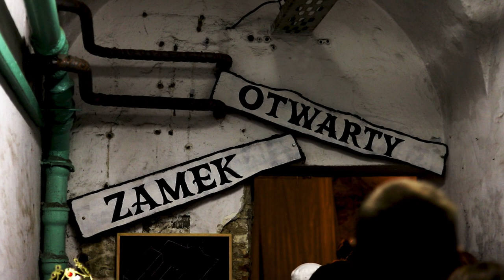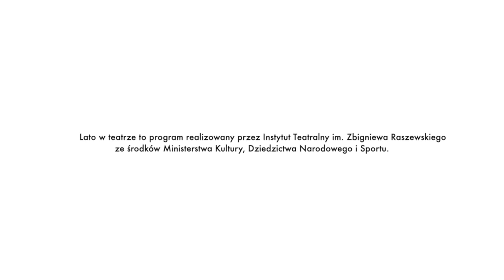Otwarty Zamek - spektakl, Lato w Teatrze, Bełżyce 2021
Spektakl "Otwarty Zamek" w wykonaniu uczestniczek i uczestników półkolonii teatralnych „Lato w Teatrze” zabierze nas w podróż w głąb historii Bełżyc - pokaże m.in. skąd pochodzi nazwa miasta, jakiego króla zawdzięcza nam Polska, dlaczego warto być dumnym z Fujary, jak wyglądało codzienne życie na zamku i najlepsze bale w Polsce u Ewy Gałęzowskiej oraz opowie teatralnie historię lokalnej straży ogniowej.

Spektakl jest efektem współpracy uczestniczek i uczestników półkolonii oraz wolontariuszy, wolontariuszek, rodzin osób zaangażowanych i kadry. Zatem wielkie podziękowania dla:
- Olga Paździór
- Paulina Pioś
- Natalia Wójcik
- Emilia Rumińska
- Klaudia Kwiecień
- Agata Sadurska
- Oskar Ćwikliński
- Gabriela Bielecka
- Barbara Bielecka
- Olaf Markowski
- Natalia Dubiel
- Agnieszka Plewik
- Klaudia Sidor
- Oliwia Dados
- Amelia Wieczorkiewicz
- Julia Lecyk
- Alan Babisz
- Rafał Żuchnik
- Bartłomiej Kamiński
- Amelia Żydek
- Martyna Cisek
- Aleksandra Szwed
- Zuzanna Stępniak
- Józef Kasprzak
- Katarzyna Jóźwik
- Anna Ambrożkiewicz
- Michał Zgiet
- Natalia Matuszek
- Tomasz Pizoń
- Przemysław Buksiński
- Barbara Figura
- Dariusz Figura
- Alicja Sadowska
- Ryszard Figura
- Aleksandra Iwańska-Figura
- Marta Bieniaszewska
- Karolina Figura-Kanarszczuk
- Sławomir Kanarszczuk
- Paweł Oroń
- Katarzyna Figura-Oroń
- Mateusz Figura
- Franciszek Buksiński
- Hanna Buksińska
- Krzysztof Jastrzębski
- Katarzyna Wieczorek
Organizatorem półkolonii teatralnych "Podróż w głąb nieznanego miasta" jest Fundacja Teatrikon we współpracy z Fundacją Zamek Bełżyce oraz Zespołem Szkół im. Mikołaja Kopernika w Bełżycach.
Słowa uznania za pomoc finansową oraz barterową przekazujemy:
- Aleksandrze Bieleckiej i Szkole Językowej Effort
- Marcinowi Niedźwiadkowi i firmie KLIM-N-WENT
- Karolowi Chowaniakowi
- Tadeuszowi Kasprzakowi
- Fundacji Sztukmistrze

W spektaklu użyto m.in. fragmentów utworów muzycznych:
- ABBA "Mamma mia"
- Nigel Kennedy and Kroke - "Kazimierz"

LATO W TEATRZE to program Instytutu Teatralnego im. Zbigniewa Raszewskiego w Warszawie, realizowany ze środków Ministerstwa Kultury, Dziedzictwa Narodowego i Sportu. Jego celem jest popularyzowanie pedagogiki teatralnej. Program składa się z konkursu grantowego na realizację dwutygodniowych warsztatów artystycznych dla dzieci i młodzieży, szkoleń z zakresu pedagogiki teatru oraz artystyczno-edukacyjnych projektów objazdowych w namiocie cyrkowym.
W aktualnej 14. edycji programu dofinansowanie otrzymało 41 ośrodków z całej Polski – 16 organizacji pozarządowych i 25 samorządowych instytucji kultury.
Ośrodki, które w poprzednich latach co najmniej trzykrotnie organizowały Lato w teatrze, mają za zadanie zrealizować projekt wspólnie z organizacją partnerską, która dotychczas nie brała udziału w programie. Ten moduł został nazwany Lato w teatrze +, a dofinansowanie przyznano 7 ośrodkom.
Autorskie warsztaty przygotowywane przez pedagogów i artystów są dla dzieci i młodzieży szansą na poznanie i samodzielne wykorzystanie teatralnego języka, a przede wszystkim na twórcze wyrażenie siebie i zabawę teatrem.